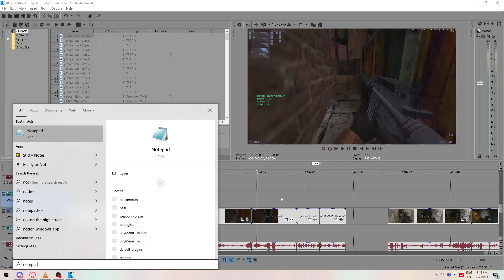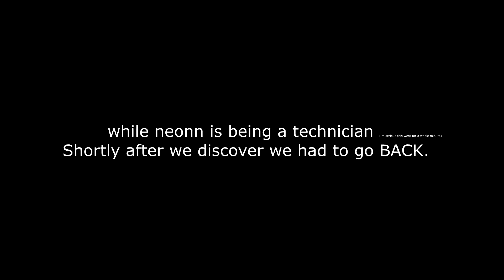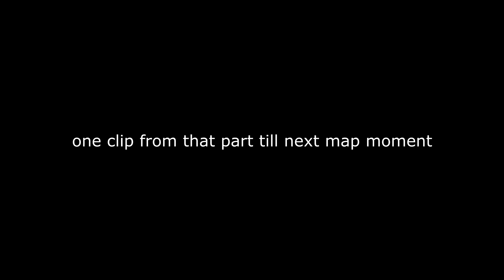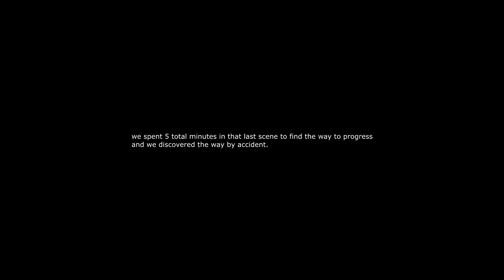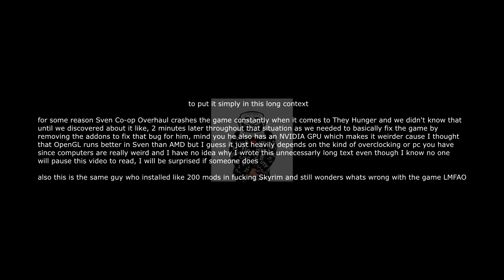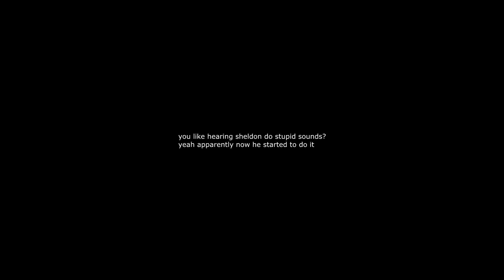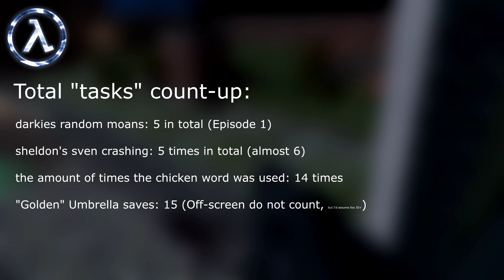[Sven Co-op] AIAH: They Hunger Marathon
*"AIAH" Stands for "An Innocent and Harmless", Sven Co-op Series*
S1/E3

you guys like an almost hour long videos right? those days are still around here somewhere right??-
an 56 minute mess that took me 2 weeks to edit straight but was a hell of a ride that I enjoyed to make
and its Halloween! soo I uploaded it just in time!

They Hunger is already included in your Sven Co-op, just play it single player if you want to

and thats about it really

(Timestamps)
Intro 00:00
Episode 1 00:59
Episode 2 20:37
Episode 3 39:39
Ending? 55:04

why yes this video is 1 hour long, i did promise that in my community post